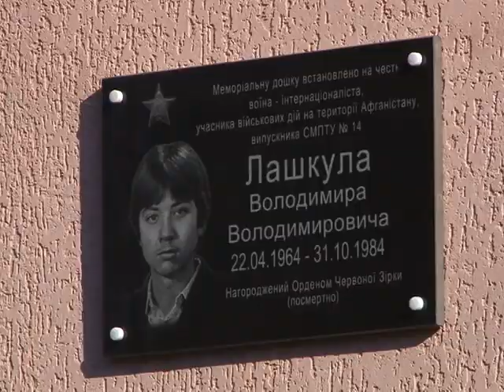Відкриття меморіальної дошки воїну-афганцю